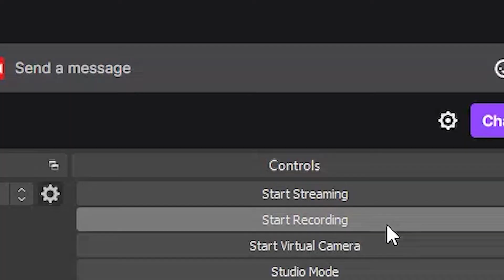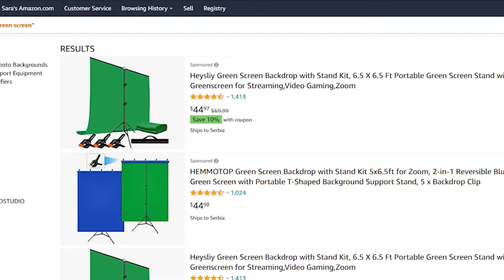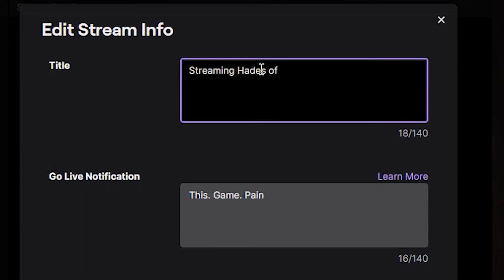10 Easy Tips for Better Quality Twitch Streams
This is a breakdown of 10 super easy tips that will help your Twitch stream quality starting from today.

Getting your setup right and working on your interaction with people are 2 things that you need to get right even when you're just starting. If you plan on making streaming a career, don't expect things to come over night. Streaming involves a lot of work, so if you are wondering how to grow on twitch, and you are ready to learn and improve, you've come to the right place.

⌚Video chapters⌚:

00:00 – Intro
01:08 – Focus on the Quality
02:14 - Audio quality VS Video Quality
03:45 - Green Screen Importance
04:47 - Use Stinger Transitions
05:22 - Add Alerts
06:38 - Turn Your Camera On
07:50 - Plan Your Content
08:41 - Communicate
10:43 - Be Consistent
11:42 - Use Socials